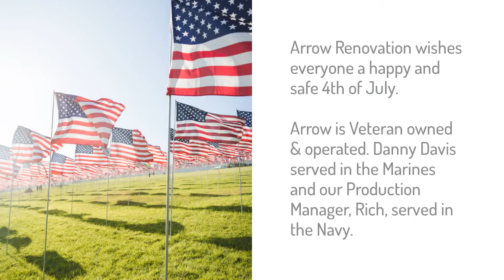Bathroom Need an Update?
Arrow Renovation wishes everyone a happy and safe 4th of July.

Remodel it now with NO money down & NO payments or interest till 2021!
Don’t wait—your new bathroom awaits!